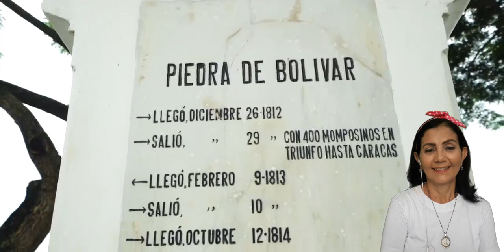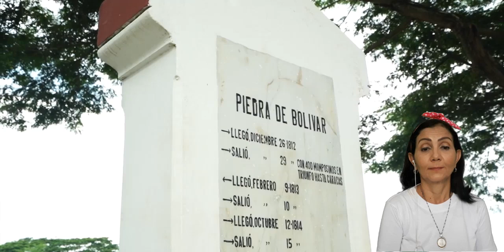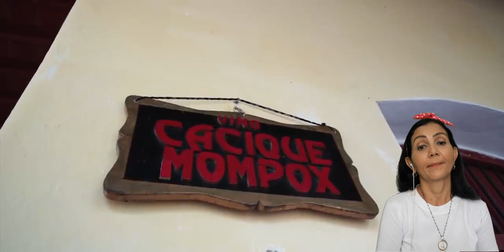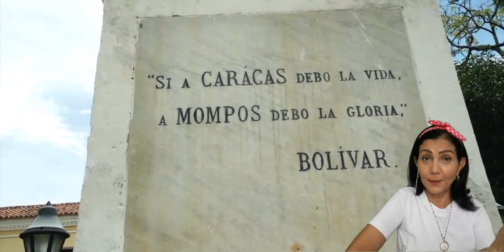VENEZOLANA REACCIONA a la CIUDAD QUE NO EXISTE | ESTO es en COLOMBIA 🇨🇴😱.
Mompox no existe. A veces soñamos con ella, pero no existe. Descubre por qué en este vídeo.

TAMBIÉN te dejo el ENLACE a mi CANAL DE MARKETING DIGITAL.